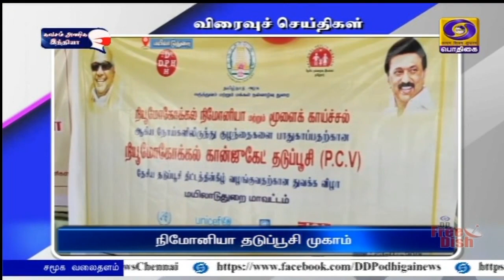பொதிகை இரவு 7.00 மணி விரைவுச் செய்திகள் [25.07.2021]